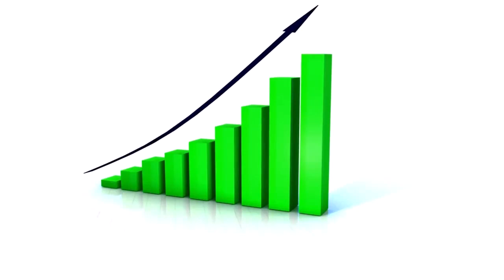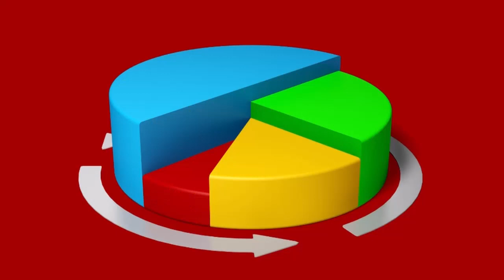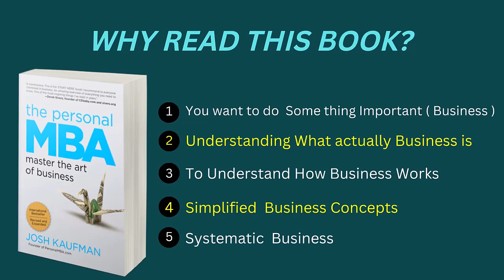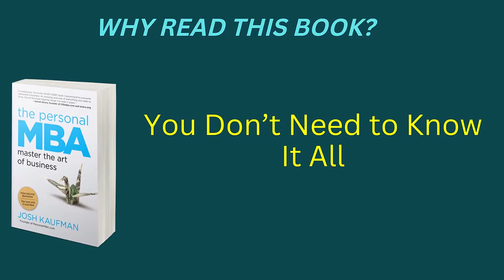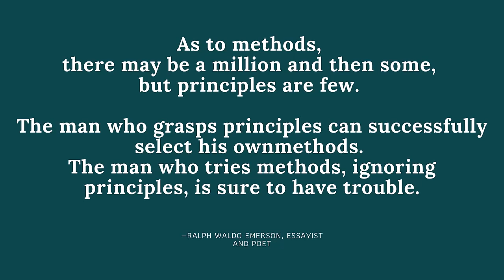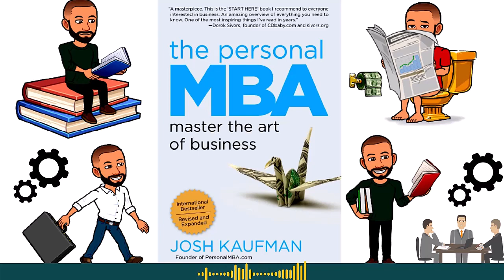The Personal MBA by Josh Kaufman | Book Summary in Hindi - Part 1